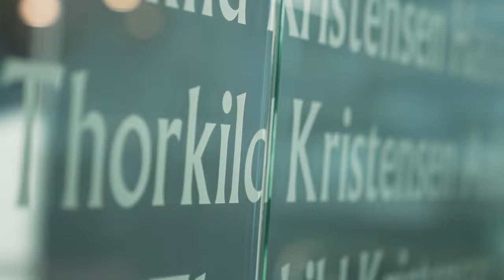Thorkild Kristensen Profilfilm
🏡✨ Hej ejendomselskere! Vi er netop færdige med et super spændende projekt, der har fået os til at se på ejendomsmæglervirksomhed på en helt ny måde. Vil I med på rejsen? 🎥🚀

Vi, hos ZoeMe, har haft fornøjelsen af at arbejde tæt sammen med den fantastiske ejendomsmægler Thorkild Kristensen. Sammen har vi kreeret en profilfilm, der ikke bare viser, men oplever! 🤩🌆

Forestil dig at flyve over Aalborgs smukke bybilleder med vores drone. Vi har fanget de mest betagende udsigter og kombineret dem med indblik i Thorkild Kristensens lækre lokaler. Fra den moderne reception til de stilfulde møderum – det er en oplevelse, man simpelthen må se! 🎬💼

Men det stopper ikke der! Vi tog jer også med ind i hjertet af ejendomshandlen. Vi fulgte en kunde fra første håndtryk til det endelige smil, da drømmeboligen var fundet. Det var magisk at indfange de autentiske øjeblikke, der virkelig viser, hvad Thorkild Kristensen handler om: Ægte forbindelse, tillid og exceptionel service. 🏠💖

Er du klar til at opleve noget ud over det sædvanlige? Så hold øje med vores kommende post, hvor vi deler denne unikke film. Vi lover, det bliver en visuel rejse, du ikke vil glemme! 🌟👀

En enorm tak til Thorkild Kristensen og teamet for at lade os være en del af denne uforglemmelige proces. Vi er mere end stolte af det endelige resultat!